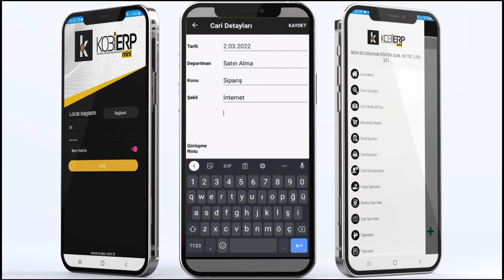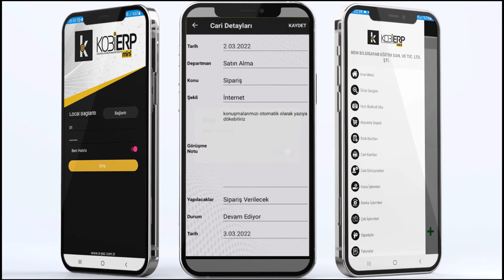Mobil Yazılım | KOBİERP Mini | Cari Görüşmeleri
Mobil Uygulama KOBİERP Minide Ana Menüdeki Cari Görüşmeler başlığına tıkladıktan sonra karşımıza çıkan ekranda arama çubuğuna yazdığımız firmayı seçip firma kartına işlediğimiz görüşme notlarına ulaşabilirsiniz. Bu firma seçili iken görüşme ikonuna basarak yeni bir görüşme notu ekleyebilirsiniz. Görüşme notu eklemeden önce görüşme konusu ve görüşme şeklini seçebilirsiniz. Görüşme notunu yazdıktan sonra görüşme durumunu ve bir sonraki adımda ne yapacağınızı seçebilir ve tarih vererek akıllı ajandaya aktarabilirsiniz.